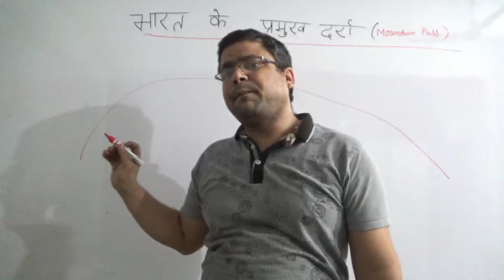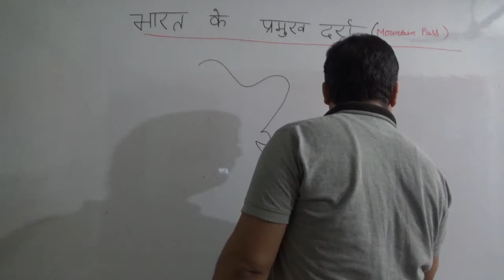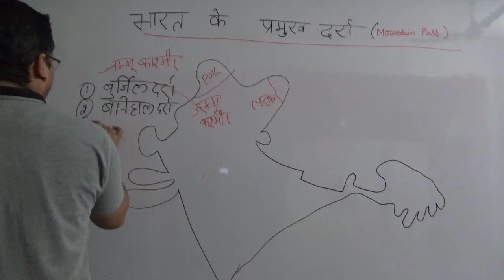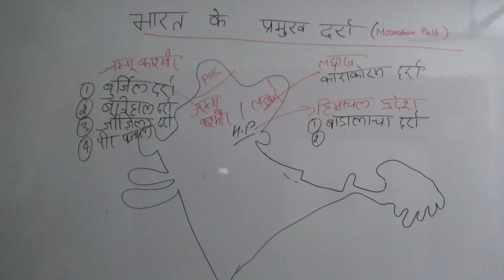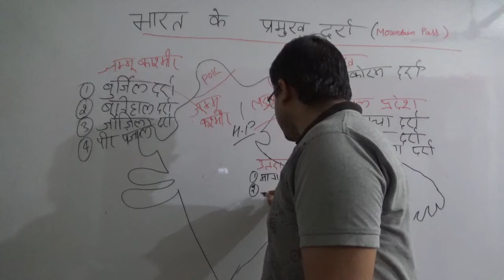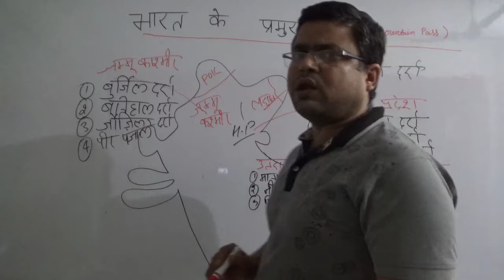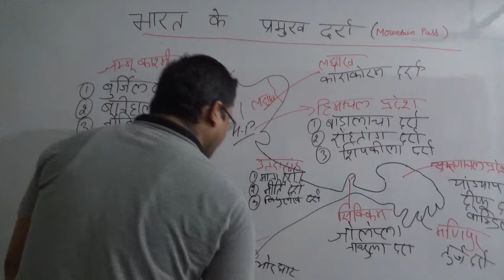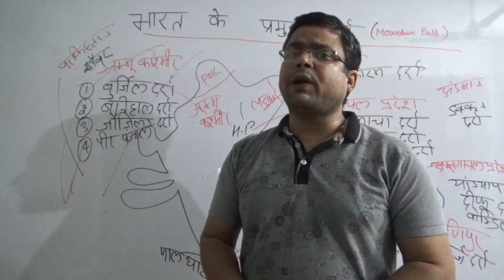भारत के प्रमुख दर्रे | Mountain Passes of India on Map